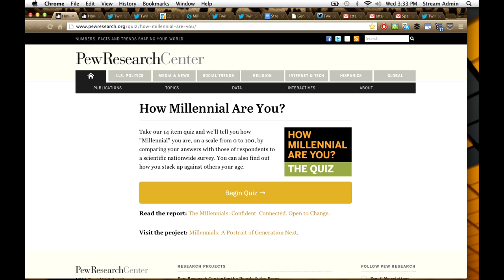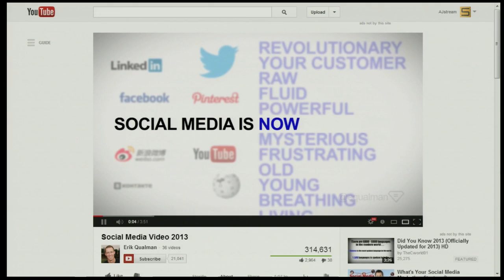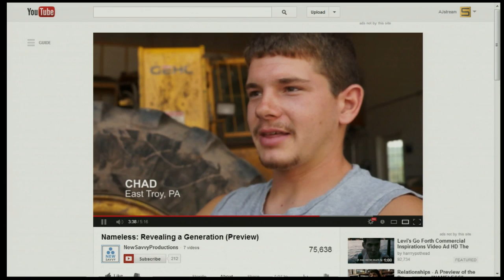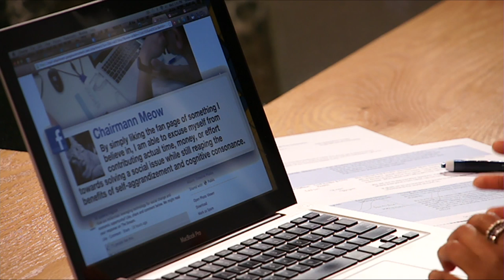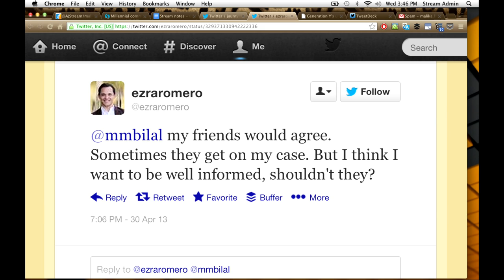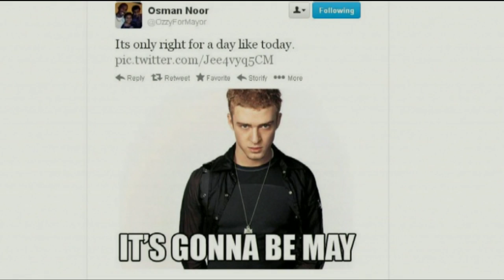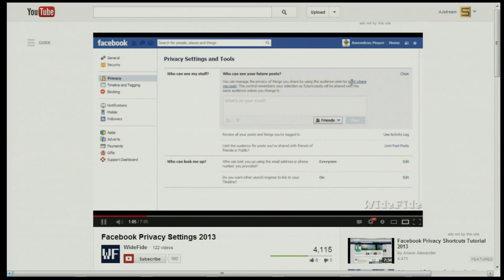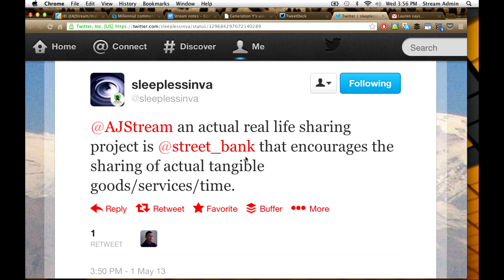The Stream - The connected generation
On The Stream, as millennials come of age straddling the pre-digital and digital world, how are they leveraging technology to find success?